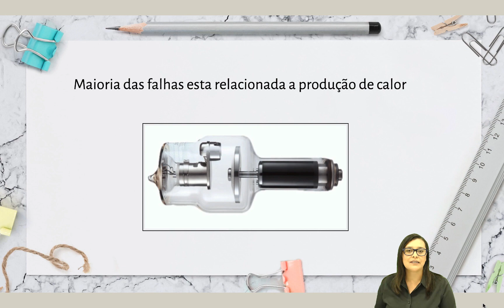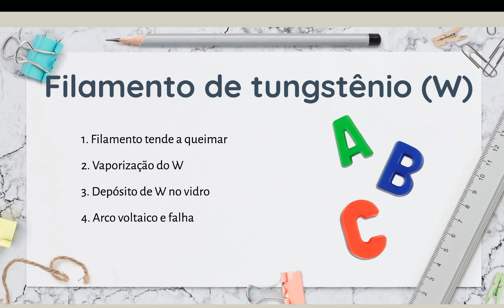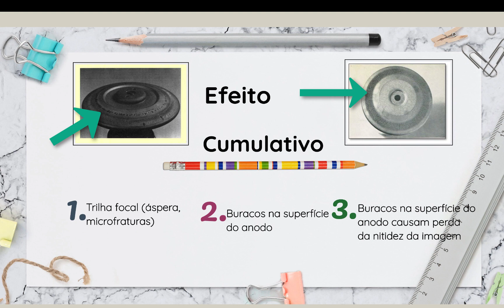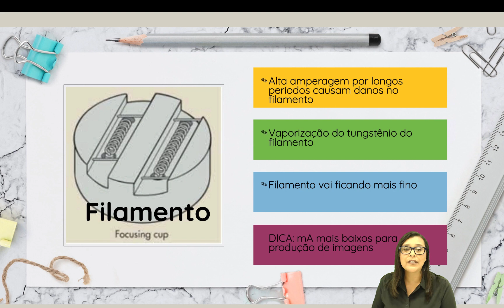Falhas no Tubo de Raios X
Saiba neste vídeo quais são as principais causas de falhas no tubo de Raios X. Vale lembrar que o excesso de calor é a principal causa. Pois no processo de produção de Raios X temos 99% de calor e 1% de Raios X.